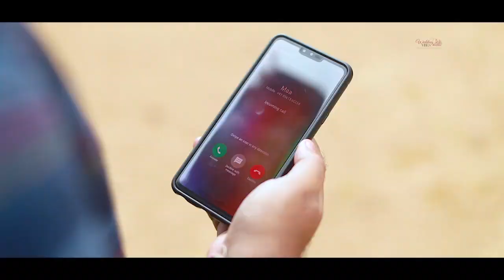Best cinematic pre - wedding || Pre - wedding cinematography || Debendra & Barsha || 8961360254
# Indian pre - wedding
# Candid photo & videography